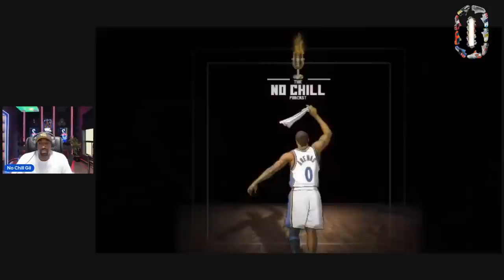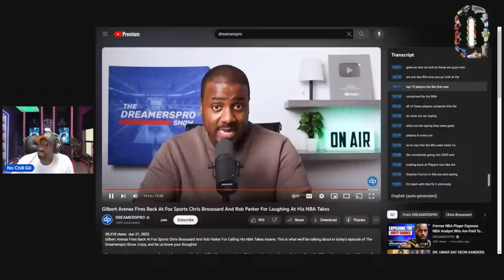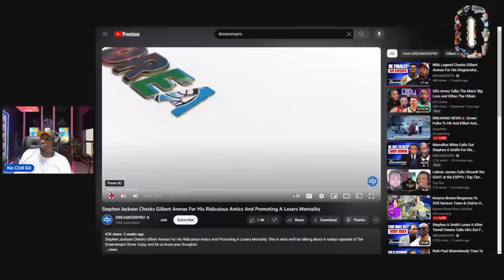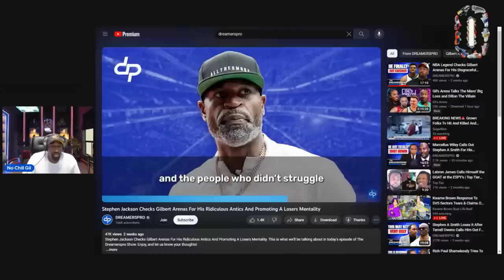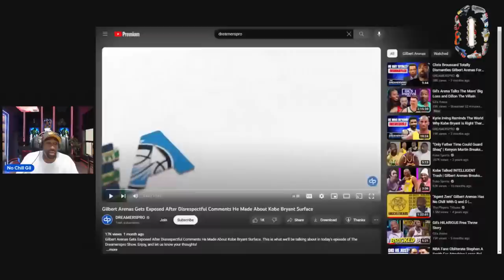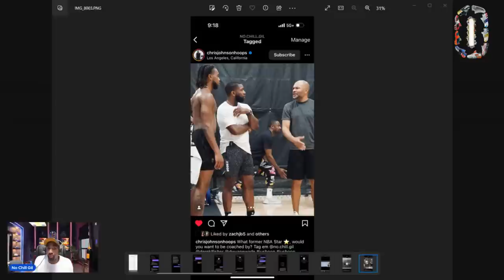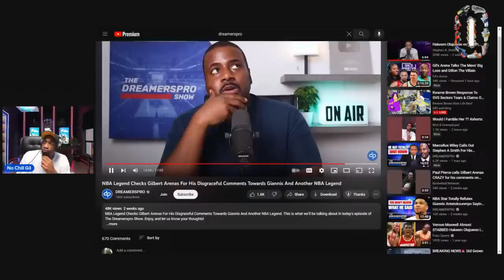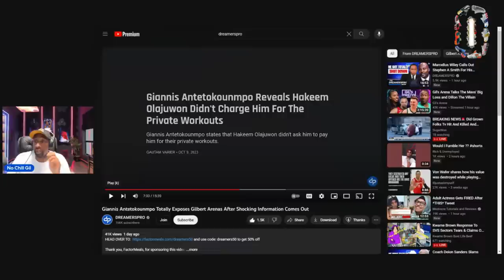Gilbert Arenas responds to @DREAMERSPRO all love